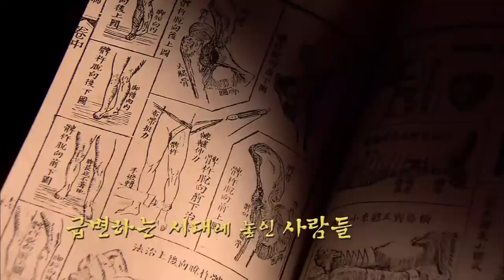제중원_메인예고_mediaart